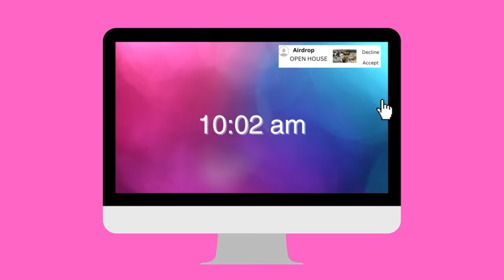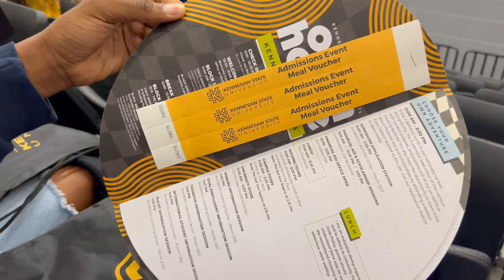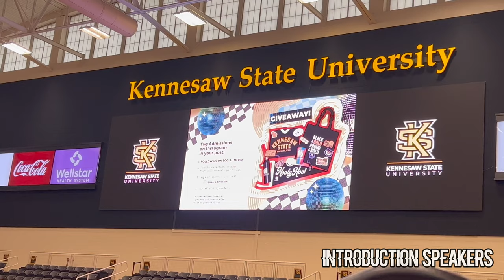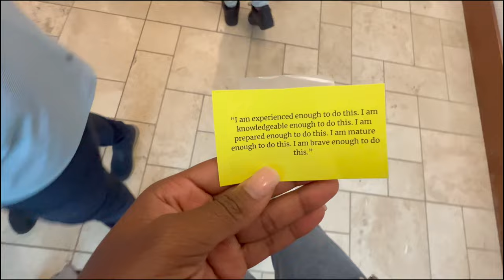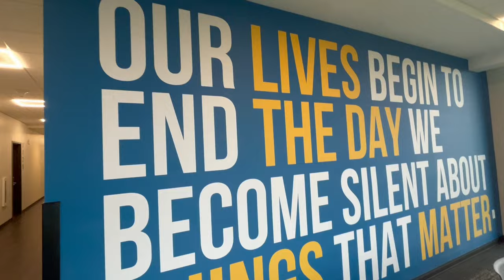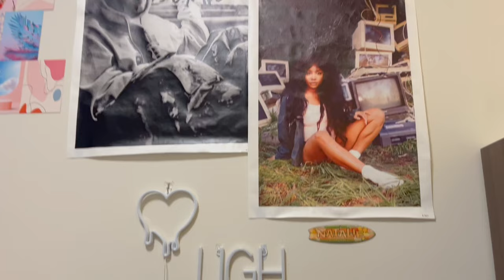VLOG: Kennesaw State Open House | grwm, breakfast, campus/dorm tour, lunch, shopping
| faq |
what do you edit on? capcut & canva
what do you film on? iPhone 13 pro max

kisses 😘